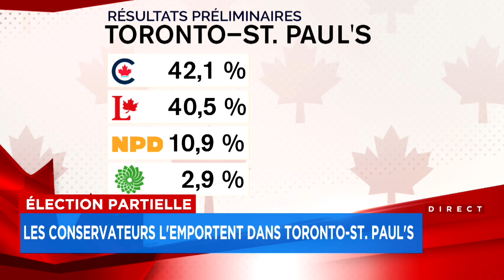Défaite libérale dans Toronto-St. Paul's: Justin Trudeau devrait-il rester ou partir? - entrevue de